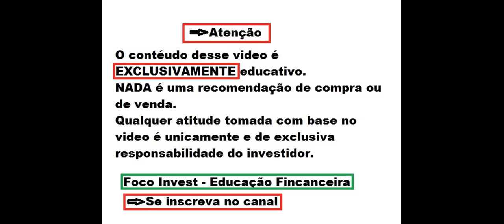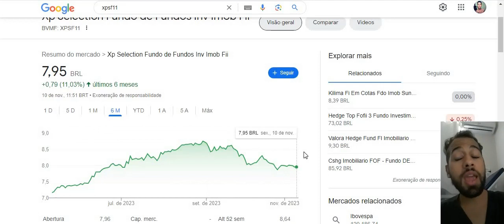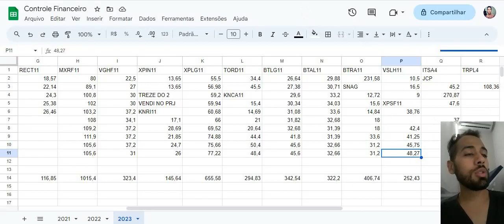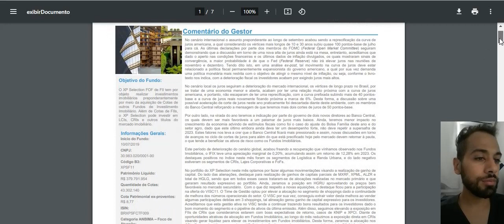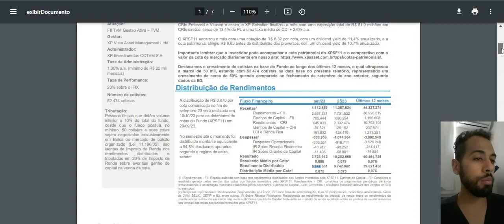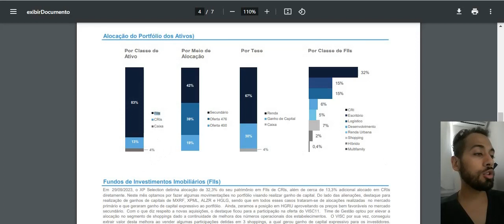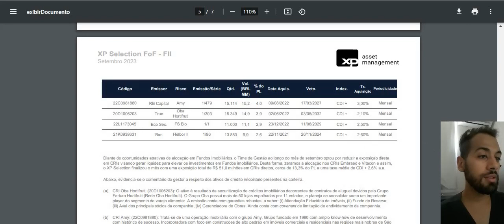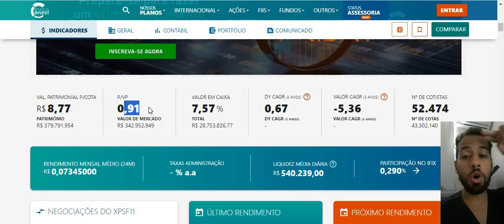XPSF11 FUNDO IMOBILIARIO POR MENOS DE R$ 10 REAIS PAGANDO BONS DIVIDENDOS !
Quer saber mais me conte nos comentários.
Ficou duvidas ?